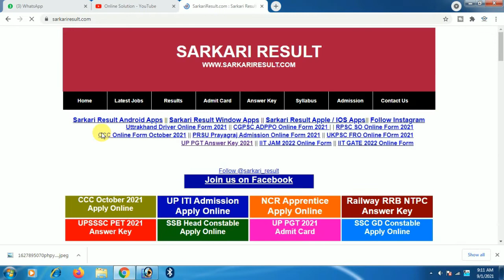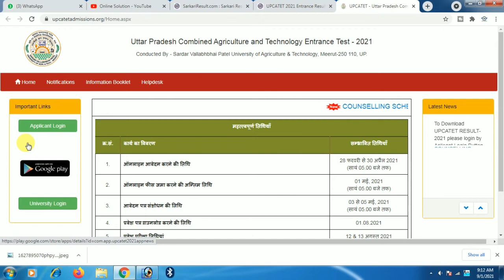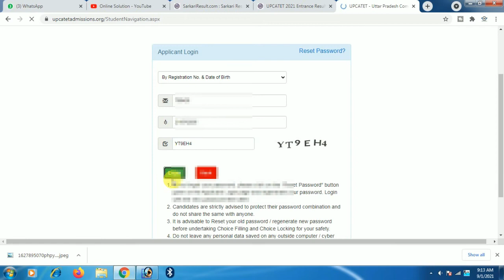upcatet result 2021 || upcatet result kaise check kare || कैसे देखें अपना परिणाम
UPCATET Results 2021 | UPCATET Counselling 2021 | UPCATET Seat Allotment 2021

UPCATET Results 2021
UPCATET Counselling 2021
UPCATET Seat Allotment 2021
UPCATET Counselling Process 2021

upcatet 2021 expected cut off || upcatet cut off 2021 || upcatet me kitne number chahiye || By TKP

upcatet answer key, upcatet 2020 answer key, upcatet exam 2020 answer key, upcatet model paper, upcatet previous year paper, upcatet exam date, upcatet exam date 2021, upcatet solve paper 2020

UPCATET PAPER ANALYSIS 2021 | UPCATET paper Answer Key 2021 | UPCATET Exam Solution 12 August 2021
upcatet paper 2021 || upcatet paper 2021 full solved || UPCATET exam answer key 2021 || TKP

upcatet_e_2021
upcatet paper analyses 2021
upcatet paper answer key 2021
UPCATET PAPER ANALYSIS 2021
upcatet paper analyses
upcatet me kitne number chahiye
upcatet entrance exam question paper
upcatet entrance exam question paper bsc ag
upcatet 2021
upcatet 2021 paper
upcatet 2021 full solved paper
upcatet gs questions
upcatet gs paper

upcatet_exam_kaise_pass_kare Online Solution